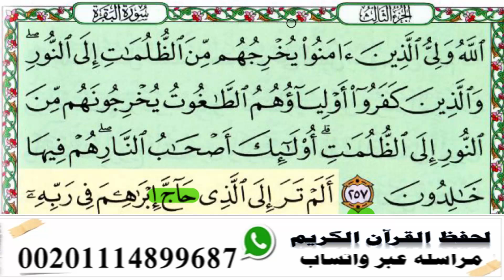43- ما معنى (حاج )و(فبهت) و(ننشزها)؟◄{دورة احفظ سورة البقرة بفهم}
مما يعين على حفظ القرآن ويساعد على إتقانه فهم القرآن ولذلك قالوا (الفهم نصف الحفظ) لذلك كانت هذه الحلقات التفسيرية الخاصة بحفاظ القرآن الكريم.
◄العناصر :-
0:00 |ما معانى الكلمات الغريبة لهذا الوجه؟
0:24 | ما هي مواضيع الآيات الكريمة؟
1:06 | كيف نفهم الآيات ونربطها بالأسماء الحسنى؟
10:47 | ما هي الفوائد العلمية والعملية